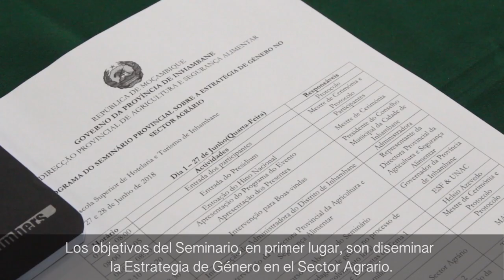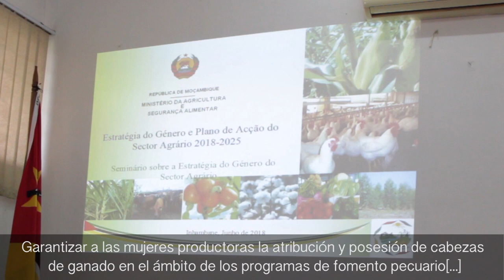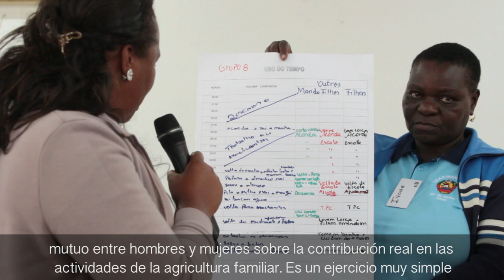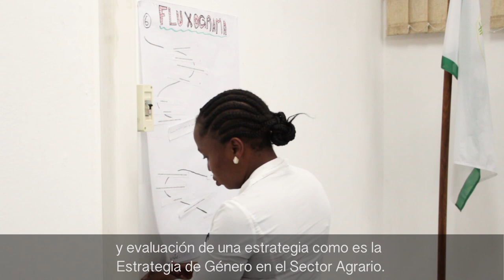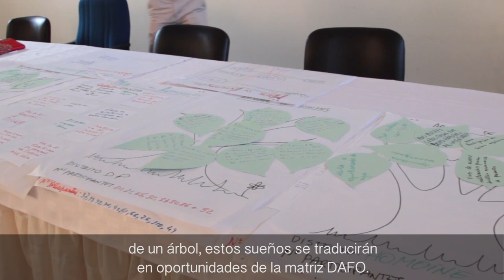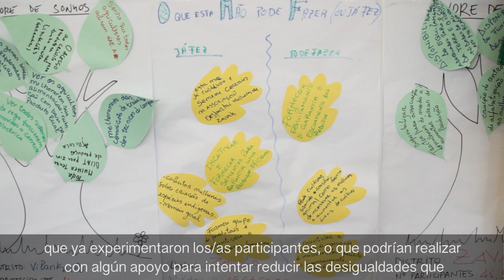1er Seminario sobre la Estrategia de Género en el Sector Agrario en Inhambane, Mozambique - Cast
Durante los días 27 y 28 de Junio de 2018, se celebró en Inhambane el 1er Seminario sobre la Estrategia de Género en el Sector Agrario (EGSA). Participaron alrededor de 120 personas entre representantes de los instituciones del gobierno a escala provincial y de distrito, de la UNAC y otras organizaciones de la sociedad civil así como ONGD's nacionales y extranjeras.
Los objetivos de estas jornadas fueron:

1) Contribuir a diseminar el EGSA y dotar de enfoque de género en la implementación de estrategias a los instituciones del gobierno de la Provincia de Inhambane y la UNAC.

2) Identificar las necesidades específicas de cada distrito en términos formativos y de conocimiento del enfoque de género en los autoridades locales y reforzar los capacidades de estos y la UNAC en la aplicación del enfoque de género en todas los suyas intervenciones.

La importancia de realizar este seminario reside al aumentar las capacidades de los representantes de los instituciones del gobierno en cuanto a adoptar el enfoque de género para traducirlo a su trabajo hacia los comunidades, contribuyendo a disminuir las desigualdades de género y defender los derechos de las mujeres.